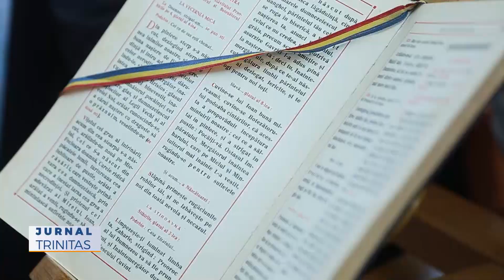Hramul Mănăstirii Măxineni